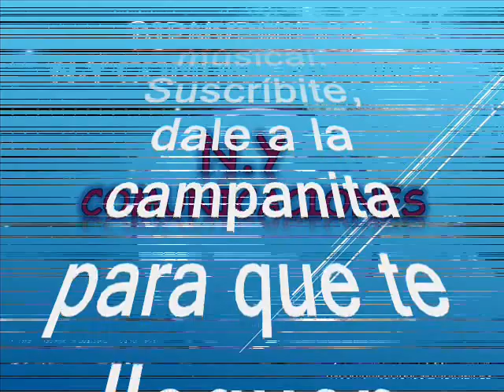Honolulú (descarga) - El Gran Romancito (Carlos Roman Sulbarán) con El Super Combo “Curro”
Amigos suscriptores del canal: buenos días, buenas tardes y buenas noches donde quieran que se encuentren tengan ustedes un caluroso tropical saludo. Hoy 15 de octubre 2023, los voy a sorprender nuevamente con otra joya tropical en ritmo de salsa con una formidable descarga, respetando la originalidad de grabación como lo hicieron su compositor y su productor. Partiendo pues de esta premisa. Continuamos pues nuestro canal les quiere compartir la música con suscriptores y visitantes nuestra razón de ser. No sobra decir que el estilo orquestal de la agrupación que hoy nos ocupa es de las más grandes pioneras de la época de antaño, o sea que estamos hablando del siglo pasado, como ha sido tradición en la cultura caribeña rescatando de los anales de la historia cuando se conformaban agrupaciones de estudio para lanzar éxitos a pesar de que estaban en una etapa experimental e incipiente, produciendo y grabando música por doquier a ver que hit de pronto pegaba y en esa labor siempre actuaban los mismos: Pacho Galán, Climaco Sarmiento, Juancho Esquivel, Pedro Laza, Rosendo Martinez, Lucho Bermudez, Rufo Garrido y Juancho Esquivel por mencionar solo algunos Y todo con el aval del mesenas: José María "Curro" Fuentes. Vale la pena destacar que esta es la versión original de una tremenda descarga de salsa a la usanza antigua cuando apenas comenzaban a explorar y formar su identidad musical todos nuestros baluartes y músicos colombianos del siglo pasado. La descarga está titulada: “Honolulú” interpretada por la legendaria orquesta el gran Romancito (Carlos Roman Sulbarán) y el Súpercombo Curro, todo esto producido bajo en el sello Curro.  Carlos Román, el ‘Gran Romancito’: el creador del famoso: ‘Very Very Well’ una fusion extraña, una amalgama de ritmo tropical con el rock and roll de la época, con el apoyo de Morgan Blanco en acordeón. Carlos Román Sulbarán fué agente de policía. Luego, interesado totalmente en la música, se trasladó hacia La Arenosa junto con su hermano menor, Roberto. Juntos eran Romancito y el Gran Romancito, respectivamente, y se unieron a otra pareja de hermanos, Juan y Aníbal Velásquez, para conformar la agrupación Los Vallenatos del Magdalena, que entre otras cosas grabó la primera versión del clásico de Rafael Escalona ‘La casa en el aire’ hacia 1952. Carlos Román formó sociedad artística por varios años con Morgan Blanco, con quien no solo conformó su Sonora Vallenata, sino otra agrupación llamada Los Raspacanilla de Carrizal, de la que también participaron el bombardinista Rosendo Martínez y los cantantes Nicolás Ortiz y Jorge Viana. Eventualmente volvería a grabar algunos temas con el acordeón de Aníbal Velásquez. Muchos colegas recuerdan al ‘Gran Romancito’ como un personaje de temperamento volátil, que entraba en cólera en el momento menos pensado y que prácticamente rompía una guitarra a la semana contra el suelo en alguno de esos arranques de furia. Eso hacía muy difícil el trabajo en grupo con él.Para la posteridad dejó algunas composiciones de cierto éxito, famosas en versiones ajenas, como ‘Sin cuerpo ni corazón’, popularizada por Rodolfo Aicardi y Los Hispanos; ‘Cumbia negra’, parte del repertorio de Lisandro Meza, y ‘El desfile’, que volvió a cobrar vida en la década del 90 en la versión de Moisés Angulo. En cuanto a José María Curro Como dije antes, José María "Curro" Fuentes, Hermano de Antonio Fuentes tuvo la Disquera Curro, radicada en Cartagena – Colombia y por consiguiente fue el creador del sello, Curro, aunque con el pasar del tiempo, fue responsable de la disquera Fuentes propiedad de su hermano Antonio Fuentes convirtiéndose en una especie de Motown, pero de la cumbia colombiana. Desde la muerte de su hermano en 1985 asumió las lides de la disquera Fuentes; No obstante José María “Curro” Fuentes fue un prolífico multi-instrumentalista, productor musical, cofundador y director del sello discográfico más importante de la cumbia. Este hecho convierte al “Currito” en el gran innovador del ritmo cartagenero y en una pieza fundamental para comprender la historia y los caminos que fue tomando la cumbia en la segunda mitad del siglo XX.  Así que los dejo con este excelso tema en su versión original, bien sabroso, poco conocido, pero interpretado con una magistralidad que deleita los sentidos, en el swing del gran Carlos Roman (El gran Romancito) y el Supercombo Curro. Este es otro caramelito escaso como ya es costumbre en nuestro canal para que lo capitalicen en sus archivos musicales sin spots, ni ruidos, ni variación alguna en la velocidad de grabación, que deteriore la calidad de la melodía.